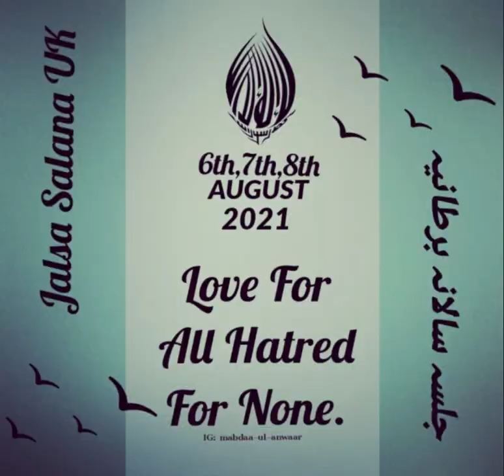Jalsa Salana UK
Jalsa Salana UK 2021
jalsa Salana